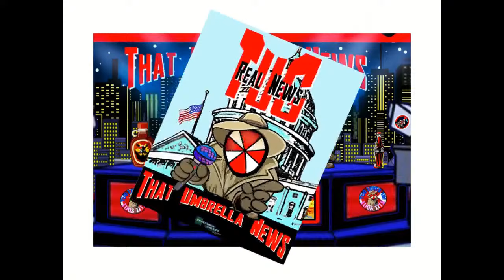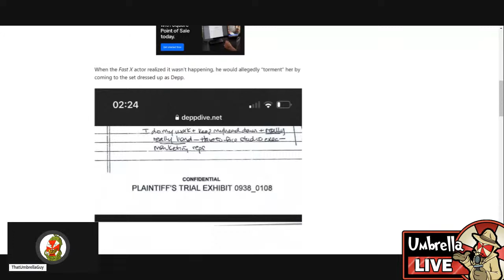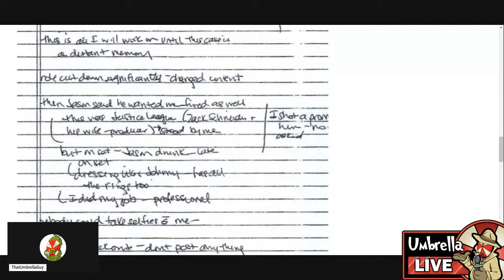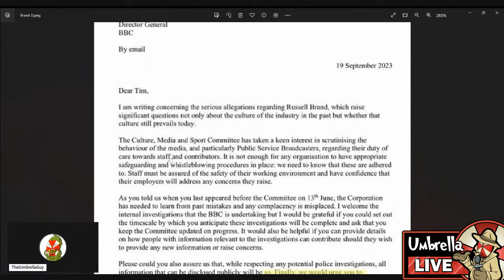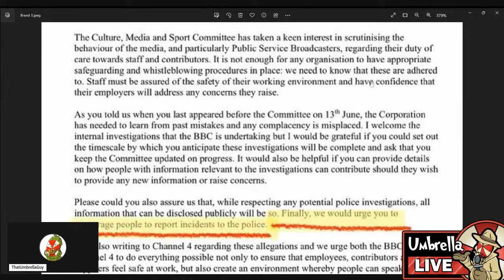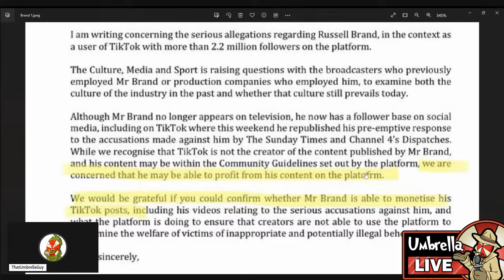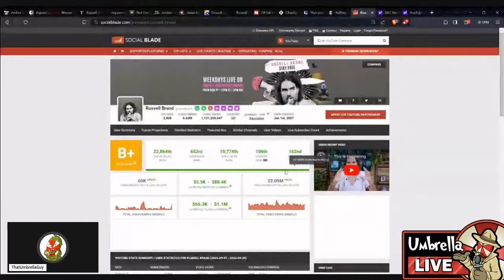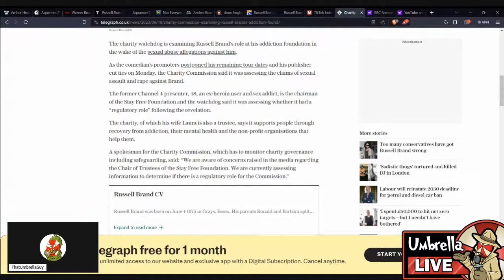LIVE! Amber Heard WRECKS HERSELF targeting Jason Momoa and James Wan! Russell Brand TARGETED by GOV!